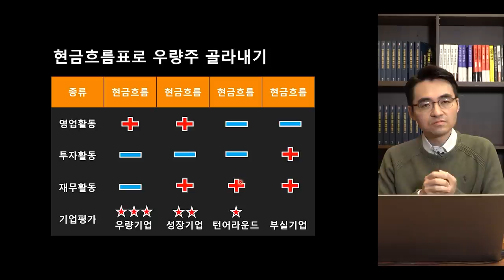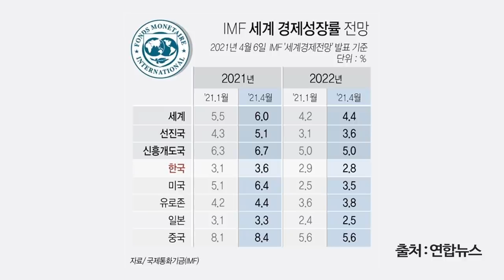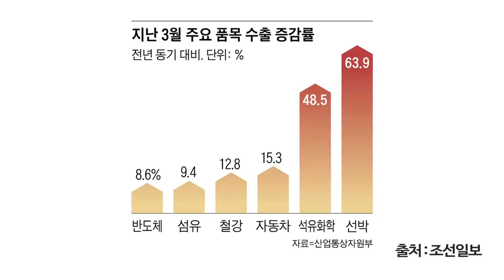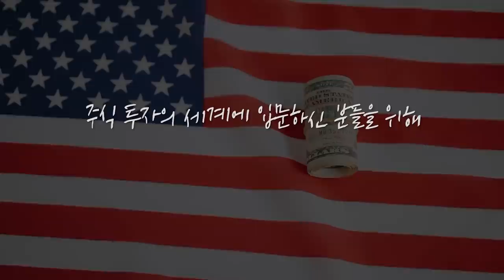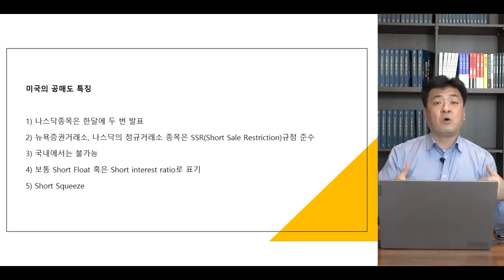[뉴스3]IMF, 올해 세계경제 6.0% vs 한국 3.6% 성장전망…"코로나 효과"